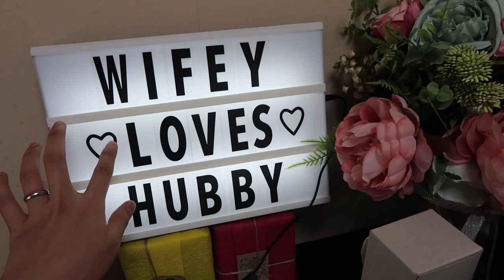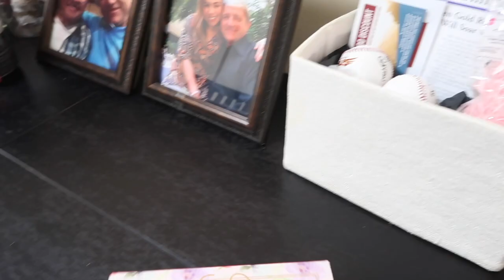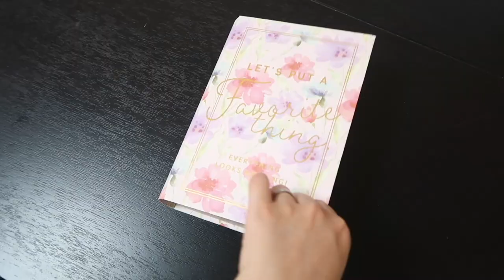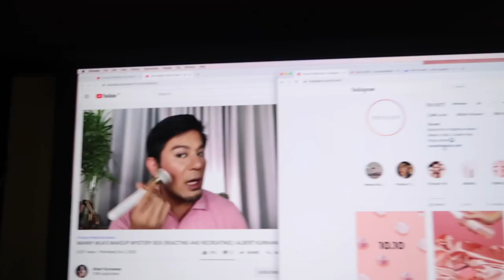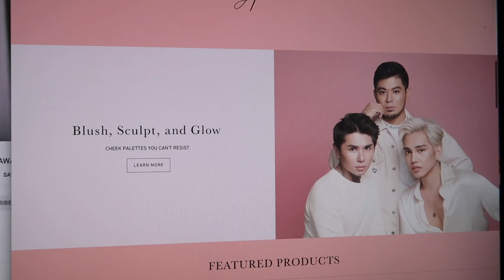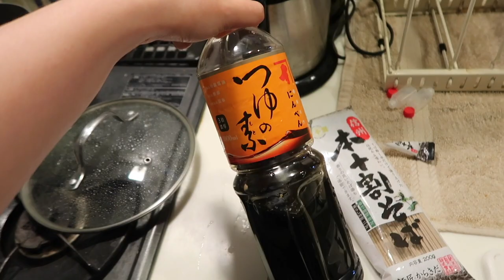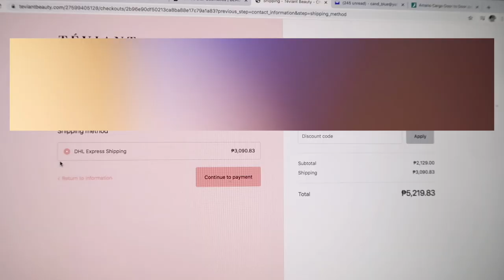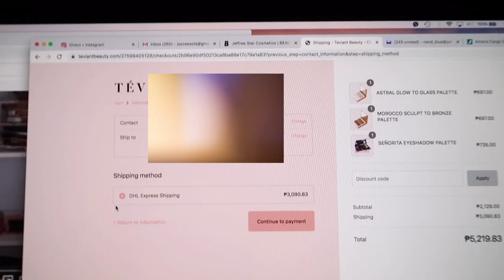FIRST TIME MAGPASHIP NG PACKAGE + TEVIANT FAIL (SENDAI JAPAN) - candyloveart